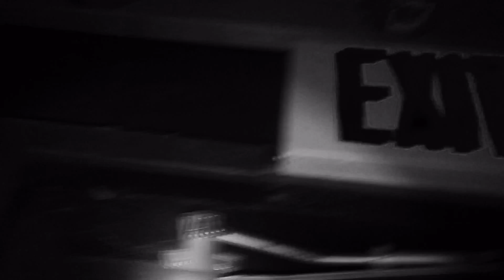'Exit'...Oakdale High School Silent Film Project 2016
It's all in the title :p